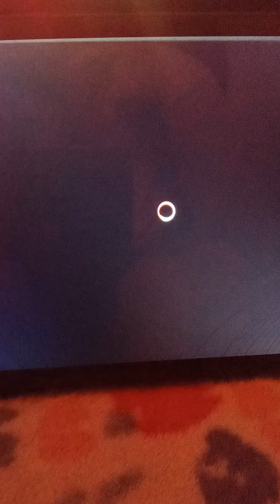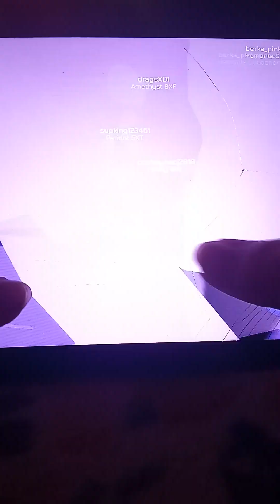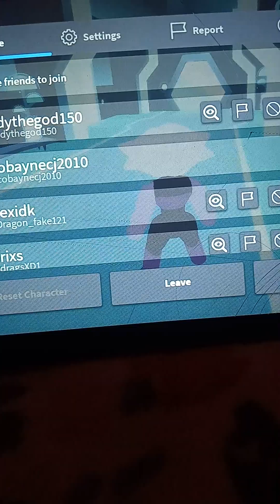Gem Galaxies (Roblox)